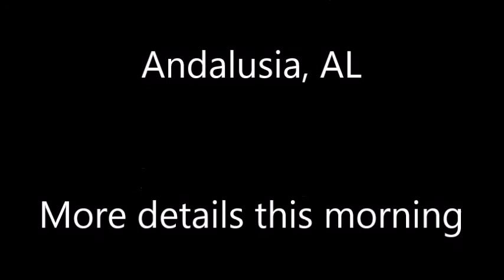Baileys Birthday Bash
Bailey's Birthday Bash will be this Saturday April 18th at Bethany Baptist Church, Andalusia, AL. Bailey returns to Houston April 22. Come out and let's make this a great time of fun, worship, and praise..